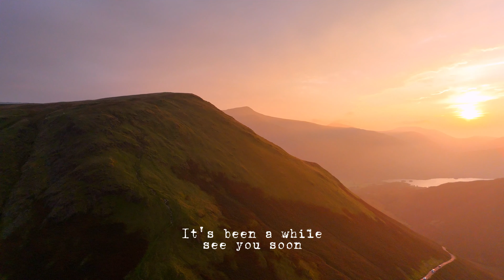Sunset Over The Northwest Lake District from Above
Hi folks just a short piece of film whilst testing out my new drone at sunset near Buttermere and Crummock water, it was such a beautiful evening that I thought I'd share It for those who are interested and I've not abandoned my YouTube channel. I've just been on holiday to Torridon in the Highlands and will upload some more drone footage from there in the next few weeks. Just wanted to feel good about filming with the drone before uploading my landscape Photography videos again. Hope you're all well. best wishes Stuart